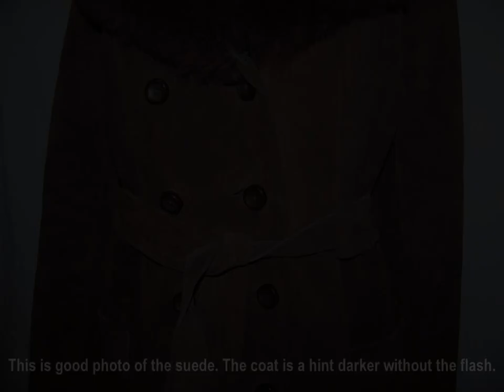Vegas Vintage Vault- Coat Parade-Womens 70s Boho Suede Belted Double Breasted Huge Fur Collar Coat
A Vintage Womens 1970's Coat.  This is your classic Dark Brown Suede Leather Belted coat seen on the streets of New York and other cities around the globe during that era. The women wore knee high boots and long wavy hair.  The heavy material kept the cold and wind away while the sexy, double breasted, belted fit grabbed the attention of the men. The quality of this coat is old school and worth every second and penny of its minimal repairs needs. A total of 4 inches of seam stitching required.  Tailored by: Ed Millstein and true treasure classic coat!